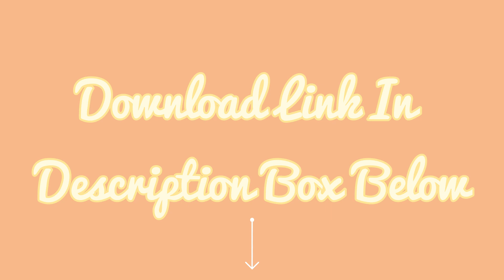Fishing Twitch Overlay || Free Template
THIS PACKAGE IS NO LONGER AVAILABLE!

Don't Sell As Your Own!